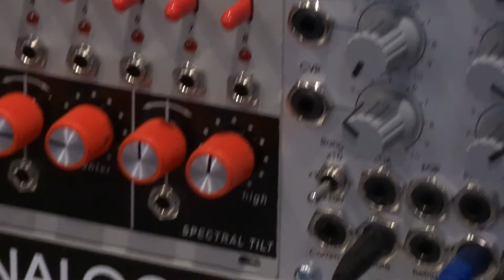Frankfurter Musikmesse 2014 - Doepfer Synths, 13.03.14